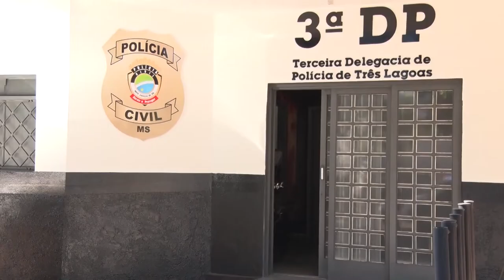Polícia investiga agressão contra jovem que alega ser vítima de homofobia